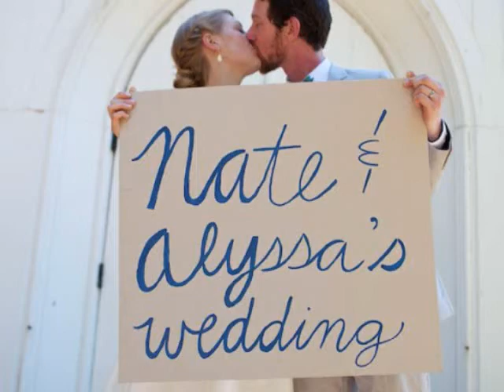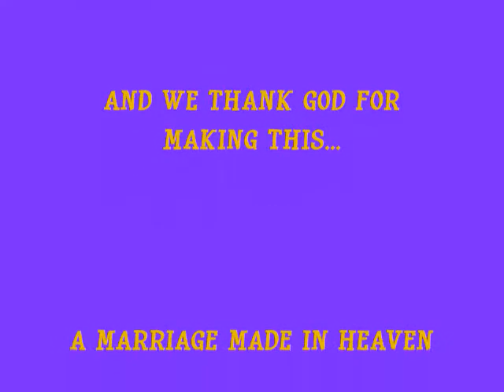Alyssa and Nate Get Married in Coloma CA July 21, 2012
Our video of Alyssa Miller's and Nate Gentilin's marriage in Coloma CA on July 21, 2012. Many thanks to Bethany Cissel for her marvelous wedding photos. Alyssa's and Nate's marriage was truly a wedding made in heaven. Love Uncle Duane and Auntie Delene